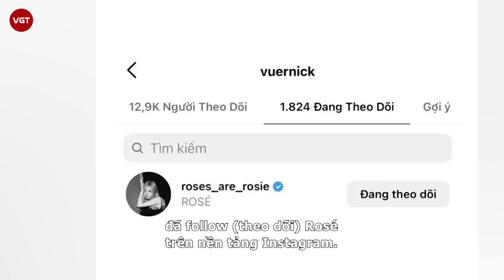Jennie nhiễm thói xấu giống V (BTS) thô lỗ ở sân bay, Rosé không tái ký, BLACKPINK tan rã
Trước thời điểm gia hạn hợp đồng, trong khi Rosé và Lisa được cho là sẽ không tái ký hợp đồng với YG khiến BLACKPINK bờ vực tan rã thì Jennie tiếp tục vướng nhiều tranh cãi ồn ào.

Vừa qua, Jennie trở thành tâm điểm bàn luận trên nhiều diễn đàn MXH khi bị chỉ trích vì hành vi cư xử thô lỗ, thiếu tôn trọng người hâm mộ. Cụ thể, sau khi Jennie kết thúc lịch trình tại Paris và đáp chuyến bay đến sân bay ở Hàn Quốc, người hâm mộ và giới truyền thông đã có mặt ở đó để chào đón, đưa thông tin.